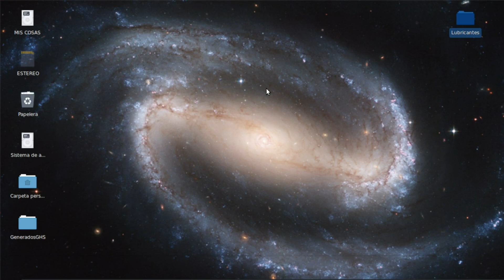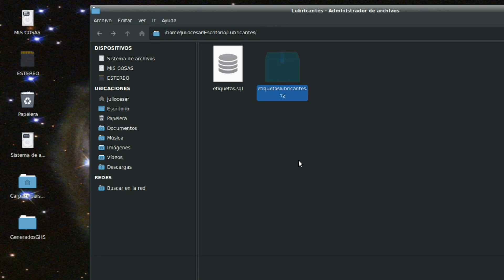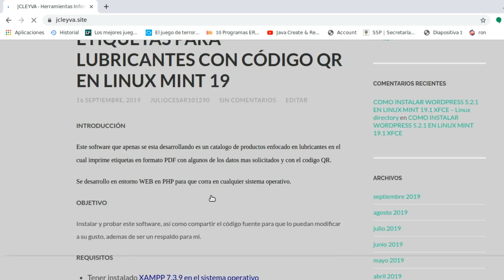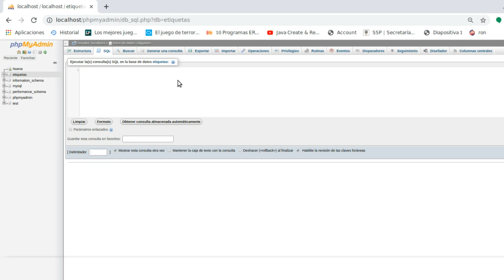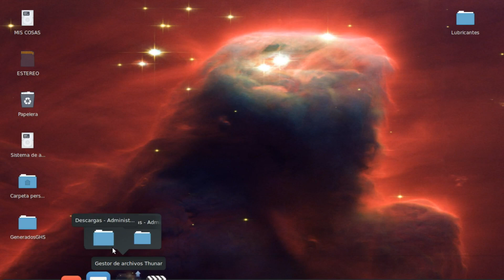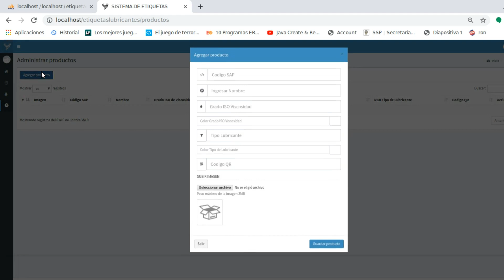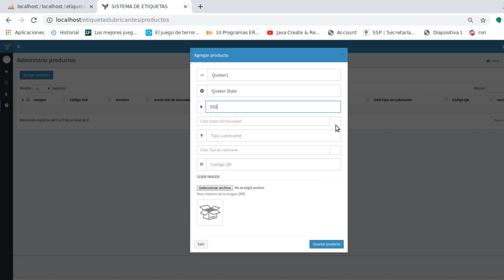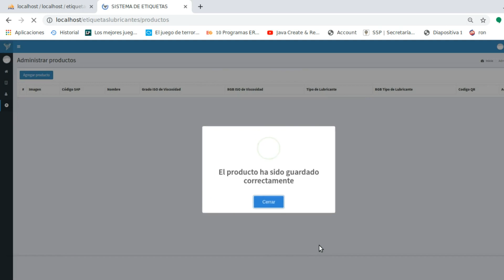SOFTWARE WEB PARA ETIQUETAS PARA LUBRICANTES CON CÓDIGO QR EN LINUX MINT 19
INTRODUCCIÓN

Este software que apenas se esta desarrollando es un catalogo de productos enfocado en lubricantes en el cual imprime etiquetas en formato PDF con algunos de los datos mas solicitados y con el codigo QR.

Se desarrollo en entorno WEB en PHP para que corra en cualquier sistema operativo.

OBJETIVO

Instalar y probar este software, así como compartir el código fuente para que lo puedan modificar a su gusto, ademas de ser un respaldo para mi.

MOVIL / WHATSAPP